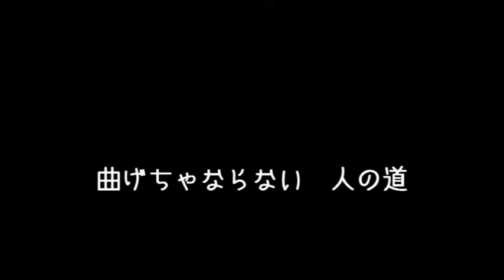銭形平次2版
歌唱　IA＆ルカ